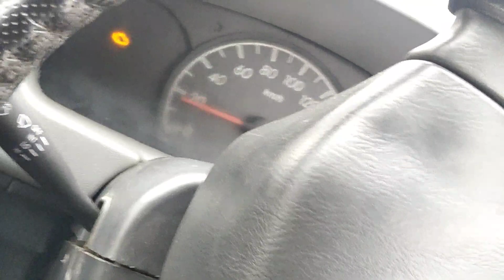How To Fix | speedometer not working